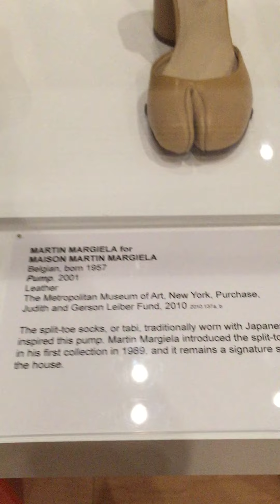Palm Springs Museum - Interesting exhibition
For every woman that loves shoes , this exhibition is perfect, so she will learn about the history of the shoes , as well as the great minds that designed it :-) Loved it .
We are here @ Travel Wt Maya knows the power of the fashion world for every woman, that is why we try to arrange amazing shopping experience for each traveler.